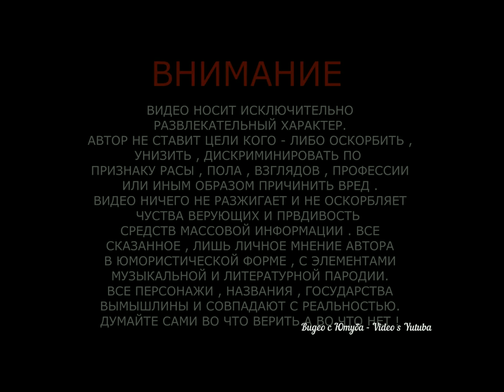НА ОЛЬГУ БУЗОВУ НАПАЛ ФАНАТ 😥 ON OLGU Buzov was attacked by a fan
Произведение «НА ОЛЬГУ БУЗОВУ  НАПАЛ "УСТАВШИЙ" ФАНАТ # ON OLGA BUZOVA ATTACKED "TIRED" FAN» созданное автором по имени ВИДЕО С ЮТУБА - VIDEO S YUTUBA, публикуется на условиях лицензии Creative Commons «Attribution» («Атрибуция») 4.0 Всемирная.